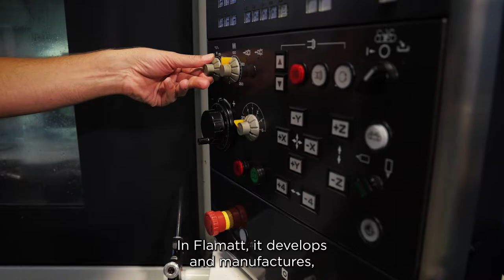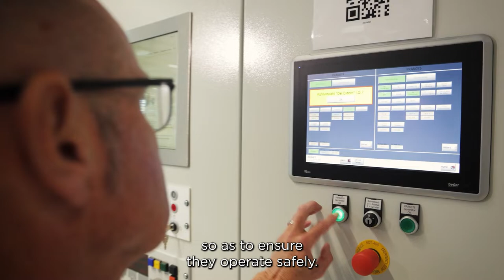Comet - Enterprise Award Winner - Fribourg Innovation Award 2022/2023 [EN]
Comet SA
New X-ray technology to test batteries for electric vehicles

Comet AG has developed a completely new technology for X-ray sources that allows more efficient and effective material testing in the industrial production of battery modules. As defective batteries can cause fires, the safest way to detect production defects is through X-ray inspection. However, traditional solutions are only suitable to a limited extent: either they make production errors visible, but the modules are not suitable for the industrial environment, or the solutions are suitable for production, but the image quality is insufficient. Comet's MesoFocus X-ray technology enables accurate testing of batteries in an industrial environment. The result is long-lasting batteries and increased safety for users.